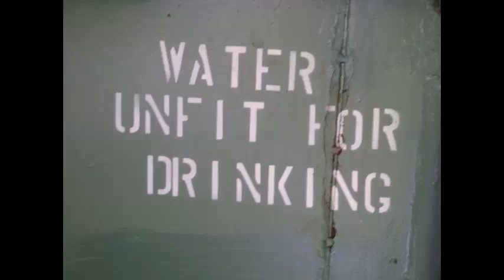Railroad Days 2015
Train collectors from around Southern California bring miniature and actual locomotives for the public to look at. Lots and lots of model trains!  Located next to the Fullerton Train Station.
"Different Trains" by Steve Reich